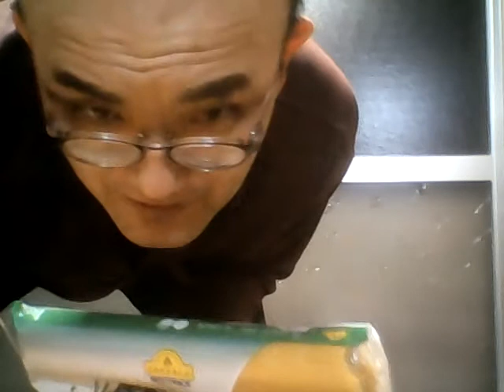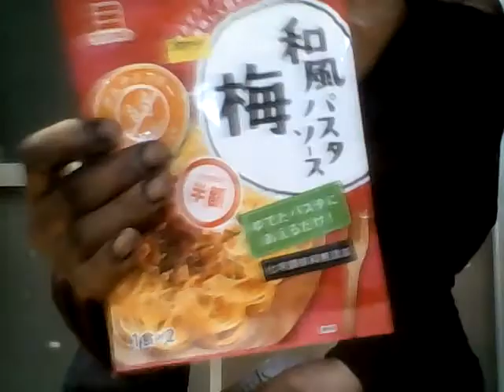愛のメモリー カツヒコの生存確認 2019.03.18 月曜深夜